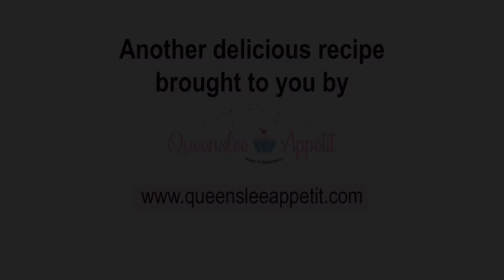Homemade Eggnog Pudding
This sweet and creamy Homemade Eggnog Pudding recipe is the best way to use up any extra eggnog from your holiday celebration! Top it off with sweetened whipped cream and sugared cranberries for a yummy and festive holiday treat!

TOOLS I USED:
*Glass Mixing Bowl Set
*Measuring Cups
*Measuring Spoons
*Medium Saucepan
*Rubber Spatula
*Fine Mesh Strainer